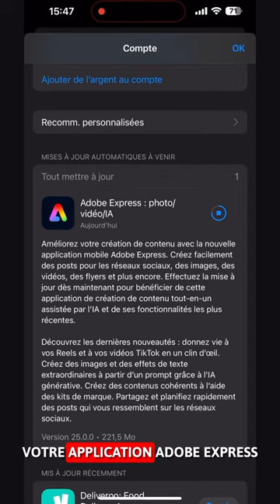Mise à jour d'Adobe Express sur l'AppStore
Hello, j’ai fait une petite video rapide pour les francophones et la nouvelle version d’Express sur Ios. Si vous avez besoin n’hésitez pas à l’utiliser.

Hello, I made a quick little video for French speakers and the new version of Express on Ios. If you need it, don’t hesitate to use it.